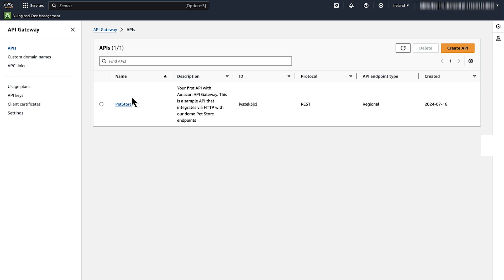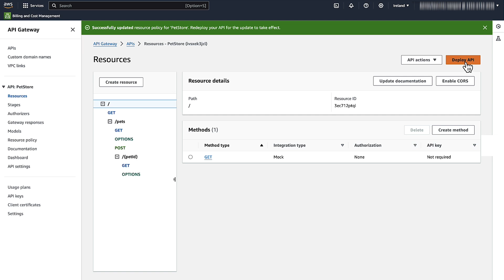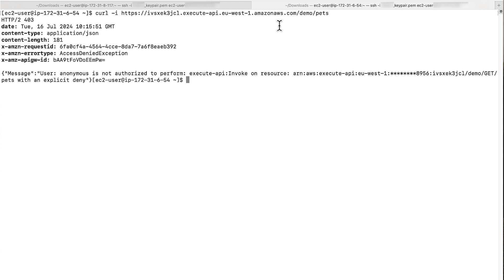How do I use resource policies to restrict access to my API Gateway from source IP address ranges?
Skip directly to the demo: 0:08

For more details on this topic, see the Knowledge Center article associated with this video

Rajesh shows you how to restrict access to your Amazon API Gateway from specific source IP address ranges.